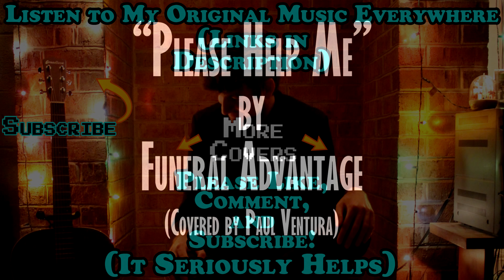Funeral Advantage - Please Help Me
Probably my favorite song from Funeral Advantage, and the EP this song is the title track for is also very good and worth checking out (as an aside). This is my cover of "Please Help Me" by Funeral Advantage. Please support them!
Funeral Advantage Please Help Me Lyrics:
It was starting to go wrong
I saw you can’t be alone
So I bought some flowers without you
“The realtor’s showing the house,
Do you need help moving things out?”
I'd like to be there just so you could choose
You said I made you feel alone
I thought something real was shown
I found an apartment near by
So maybe we could still try
I don’t deserve it but I caught a glimpse
And it's my fault because I ruined this

There was never another
And since the time that you asked me
"Do the dead hate the living?"
It was supposed to be a safe place
No matter what they should say
It's sad that she's still getting followed around
I looked into your heart
Said you were scared to have kids because the place you grew up in
She said "you don't understand; some things don't work out as planned."
This place was sacred, now we'll bury it.

So is it too much for me to ask?
But I miss those days when you gave back
And I thank god that I'm still alive..